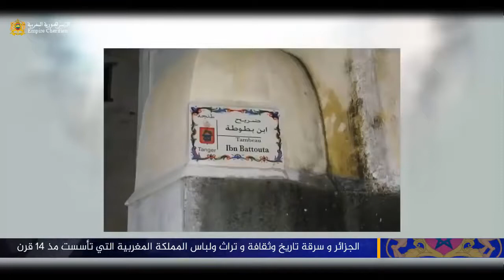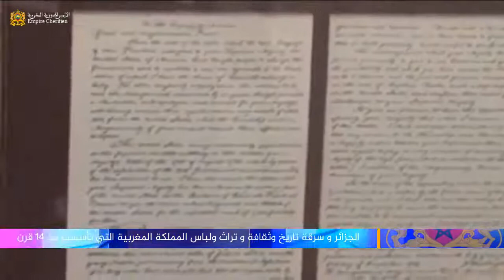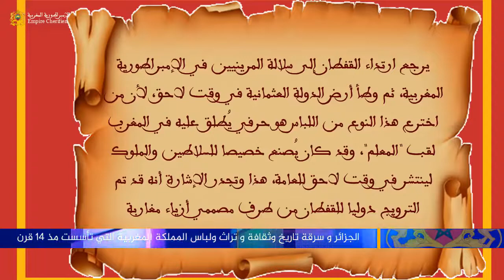الجزائر و عقدة النقص تدفعها لسرقة تاريخ وثقافة و تراث ولباس المملكة المغربية التي تأسست منذ 12 قرن